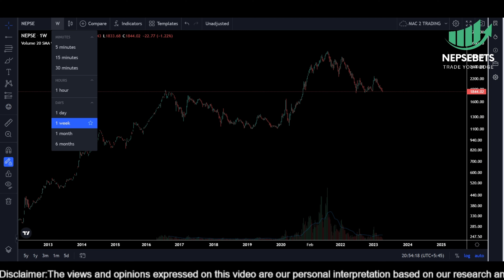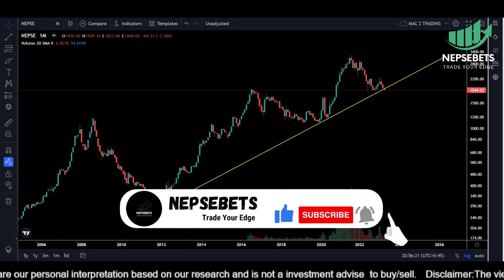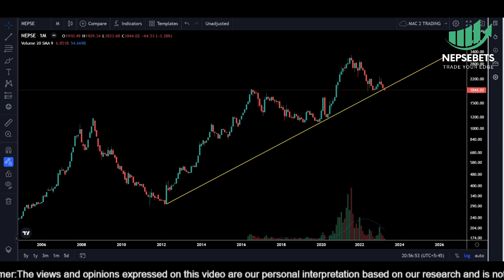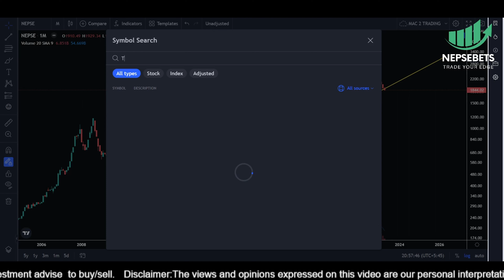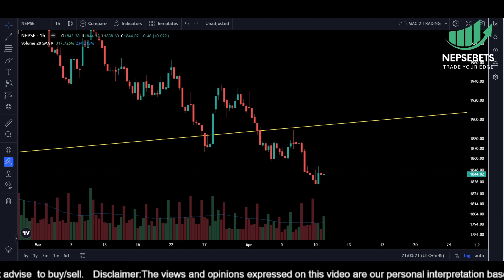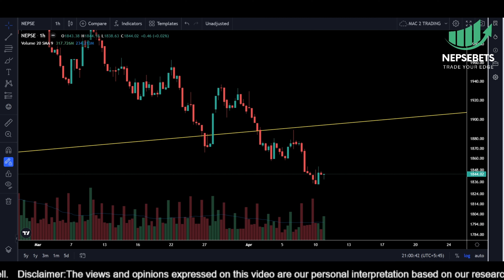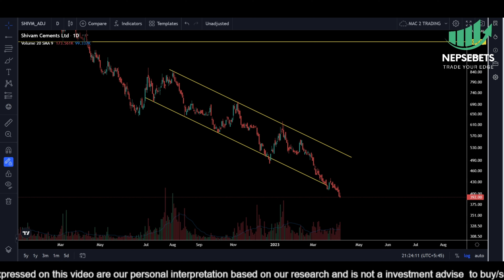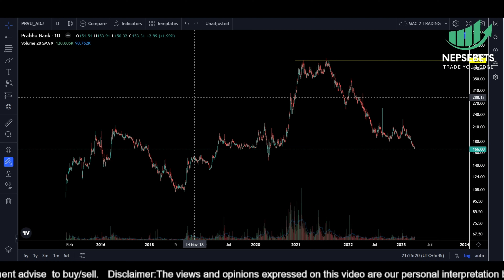Big Move On Nepse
• Hello TRADERS ! All the videos are for study purpose only.

The Brewing club
The Brewing Club, A coffee house specializing in old school to machine made coffee products mixing the liquid drinking dimension with classic alcoholic beverages and serving food with a big pinch of love.

Disclamier:Not a Buy/Sell recommend..Purely Study Purpose.